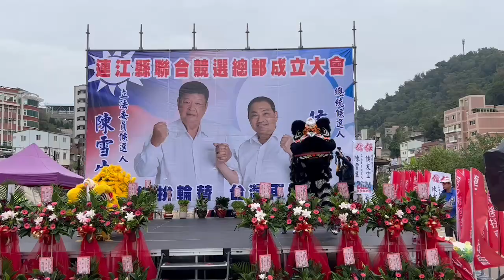侯友宜、趙少康、陳雪生 連江縣聯合競選總部成立大會--2023/12/03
日期：2023/12/03上午10:00-上午12:00
地點：南竿介壽村
攝影：曹重偉
　打熱選戰！中國國民黨籍的正副總統候選人侯友宜、趙少康，立委候選人陳雪生，今天上午10時舉辦連江縣聯合競選總部成立大會，包括縣長王忠銘、議長張永江及全體議員、全體鄉長及鄉代、村長都到場力挺。經舞獅、大鼓陣及健康排舞開場，候選人及後援會幹部隊伍隨即「大進場」，趙少康的出現引發台下一陣騷動，觀眾爭相與他握手。
　之後包括前縣長劉增應、縣長王忠銘、議長張永江、國民黨立法院黨團副書記長李德維都致詞懇託鄉親支持國民黨的候選人；壓軸的趙少康更是睽違30年，再次踏上馬祖土地，盛讚馬祖經過黨員同事努力耕耘，已經蛻變成深具觀光潛力的美麗島嶼。